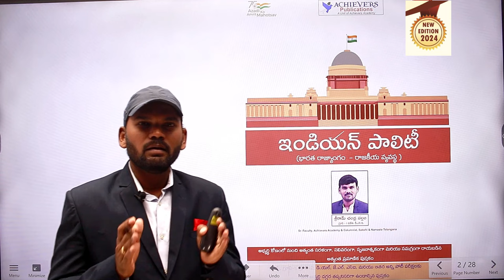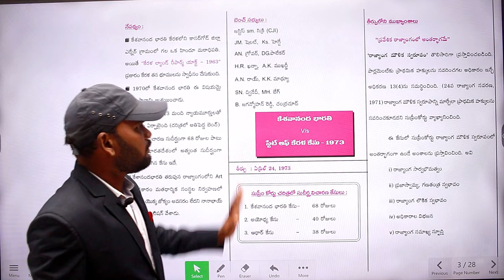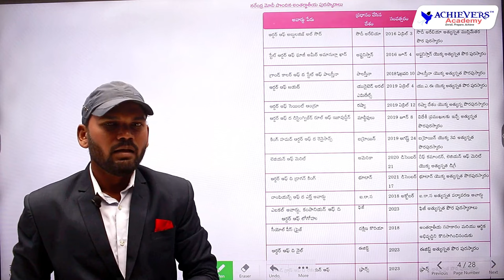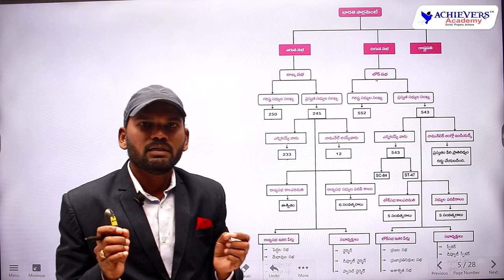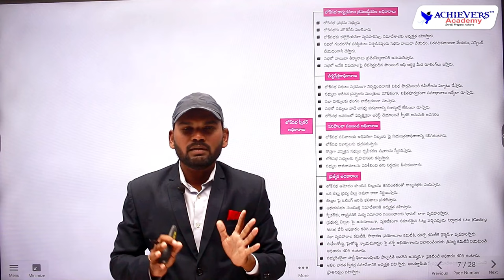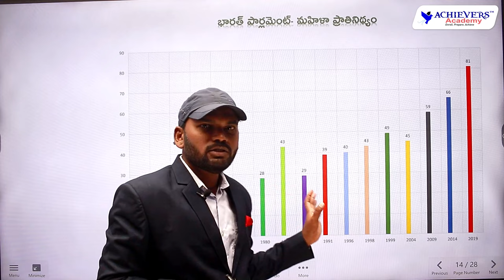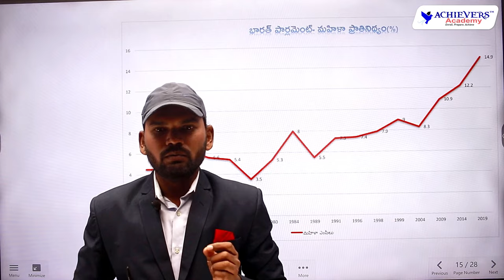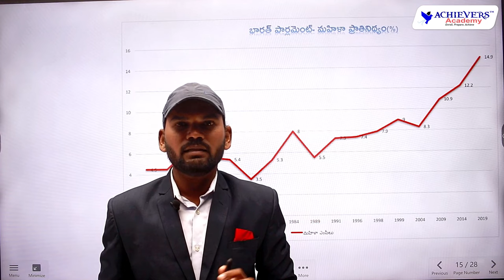Best Book for Indian Polity in Telugu by Sriram Chandra, Group 1 Officer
Best Book for Indian Polity in Telugu by Sriram Chandra, Group 1 Officer (D.S.P), Columnist at Sakshi & Namaste Telangana Newspapers  & Senior Faculty @ACHIEVERSACADEMY 🎯
Know more about the Ultimate Guide To Indian Polity: Must-have Indian Polity Book in Telugu Medium